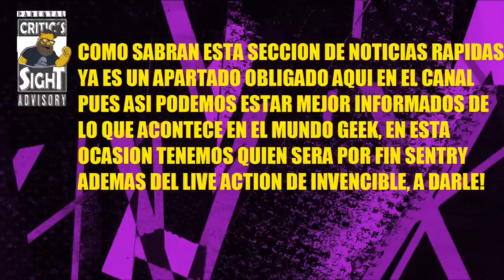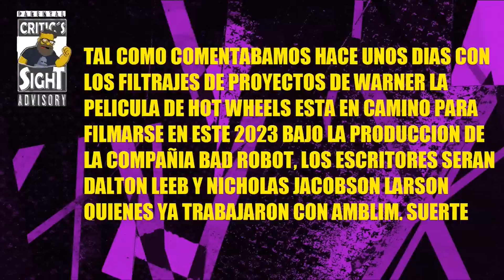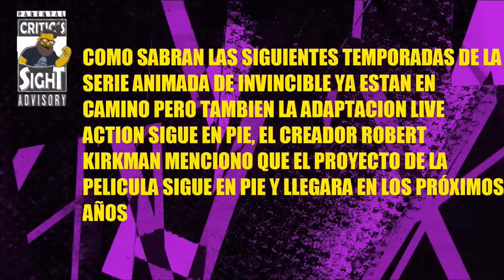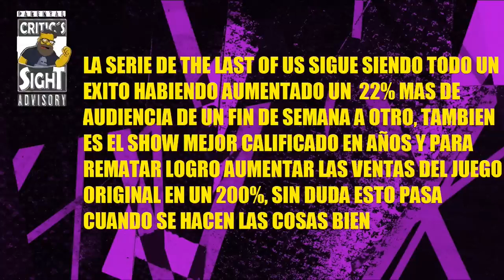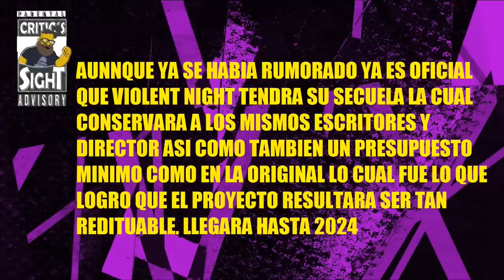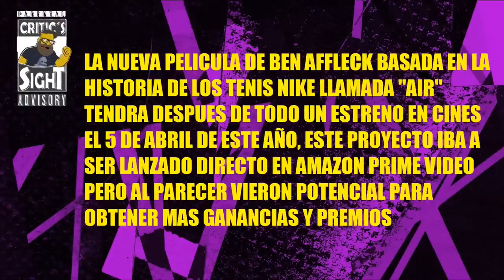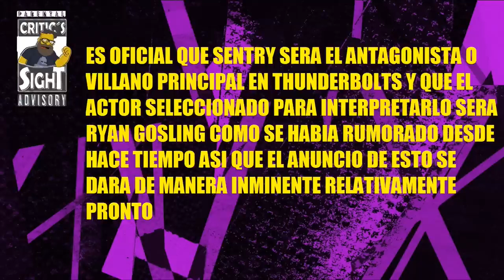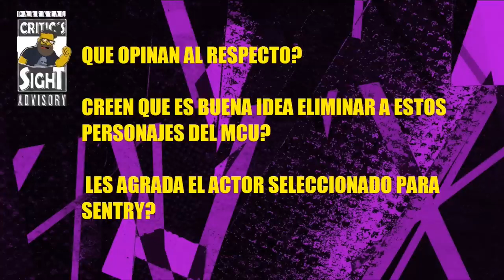NOTICIAS RÁPIDAS! YA TENEMOS ACTOR PARA SENTRY, THE LAST OF US TODO UN SUCESO, OBI WAN CON TEMP 2